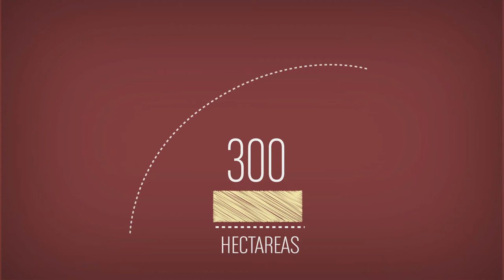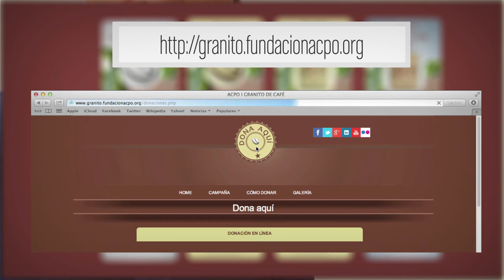Granito de Café Valle de Tenza